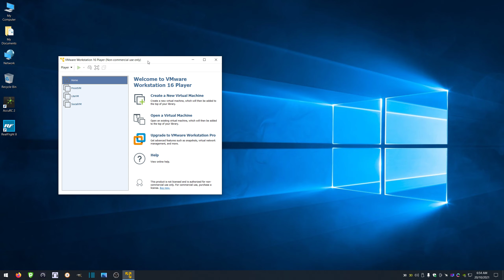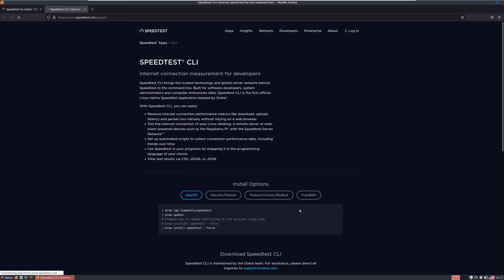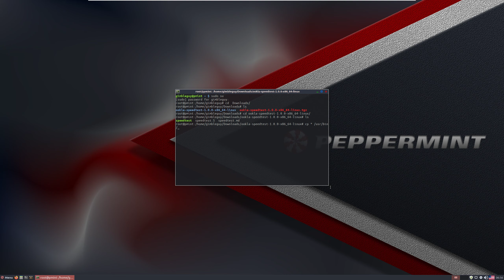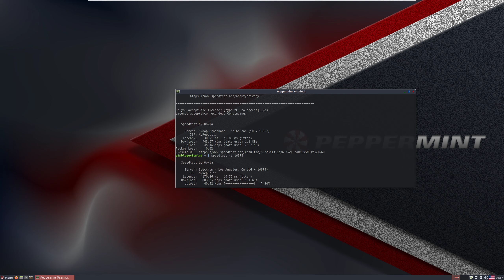Peppermint OS Speedtest Install